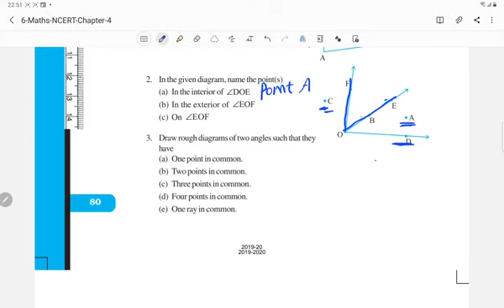Ex -4.3 Chapter -4 Basic Geometrical Idea || All Questions || Class 6th Maths